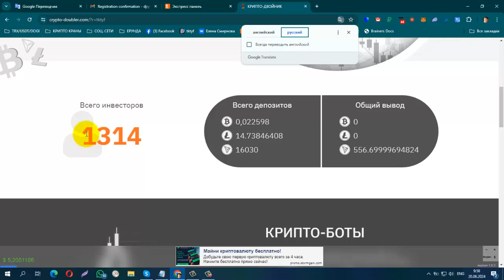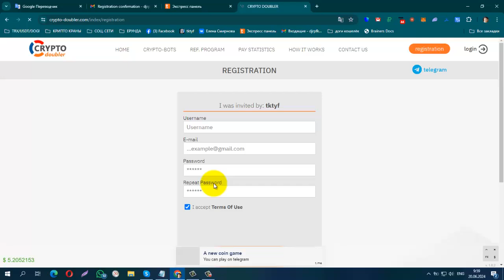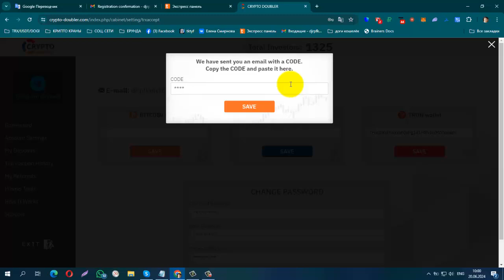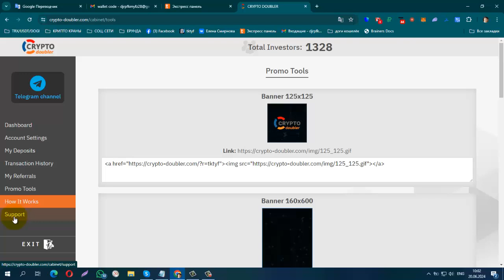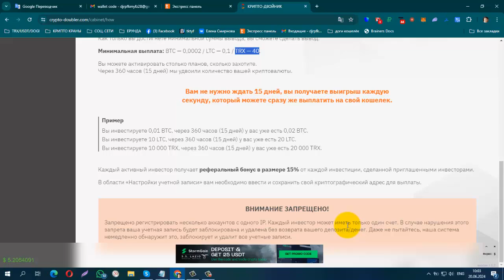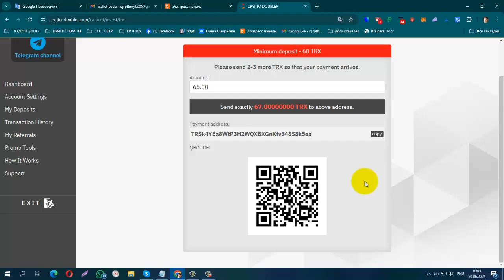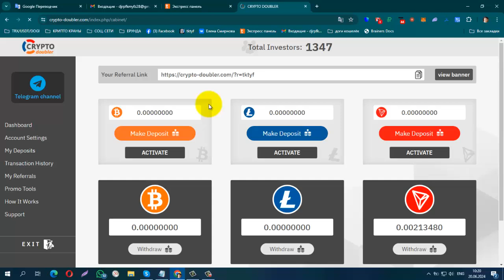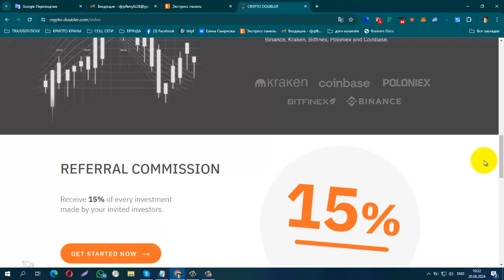НОВИНКА! CRYPTO DOUBLER 200% за 15 дней, мин деп от 60 TRX, мин вывод от 40 TRX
мин деп от 60 TRX, мин вывод от 40 TRX